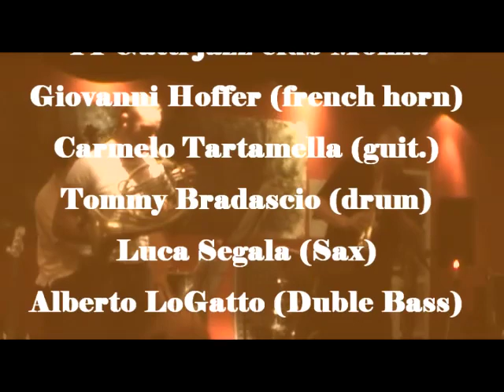freddie the freeloader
giovanni hoffer quintet
44 gatti jazz club(Monza) in collaborazione con
"accademia musicale italiana" di Monza
giovanni hoffer (french horn)
luca sagala (sax)
carmelo tartamella (guit)
tommy bradascio (drum)
alberto logatto (bass)